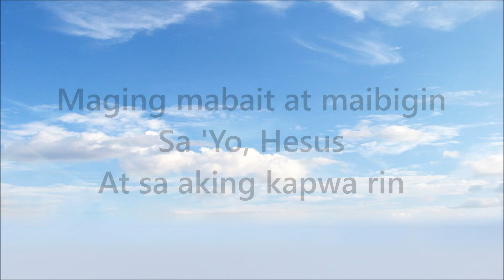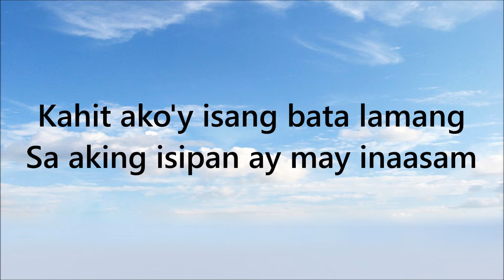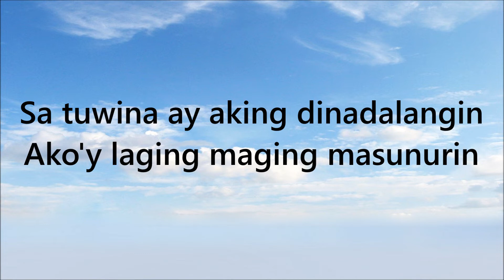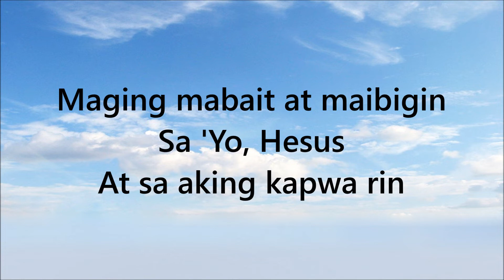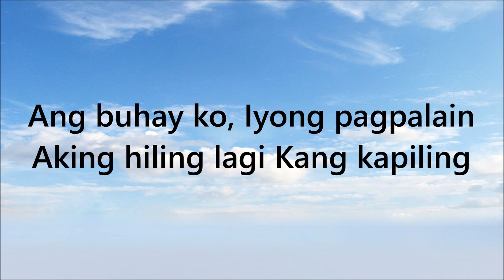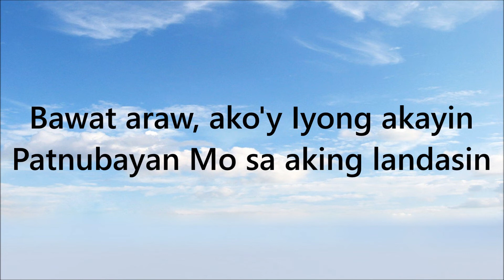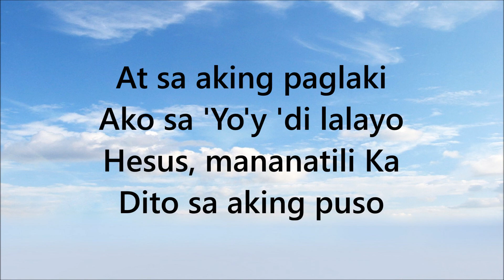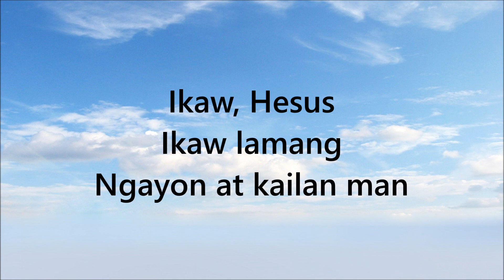CC Sa Aking Paglaki - Sing-along